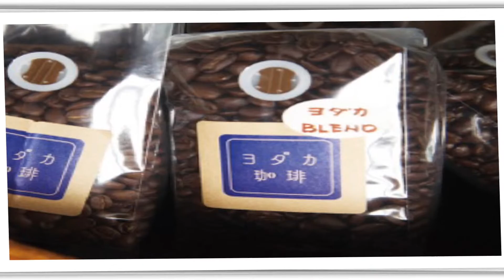비바걸스! 비바라이프! -제4회 수원사람들 영화제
20여 년 수원에 사는 분과 이제 수원시민이 된 분까지.
4기 시민영화프로그래머들은 이번 영화제에서 자신들이 보고 느낀 수원의 매력을 보여주자고 합심했습니다.
화성의 매력을 이야기하다 정조로, 정조에서 화가 나혜석으로, 그녀의 일대기를 그린 숨겨진 영화 '화조'까지,
이렇게 시작된 영화제 기획은 나혜석과 '화조'를 중심으로 지금, 여기에 사는 여성들에 대한 영화를 함께 보자는 이야기로 흘러갔습니다.
우여곡절 끝에 '화조'는 상영할 수 없지만 그 기운과 에너지는 영화제에 살아있습니다.
2017년 12월,  제4회 수원사람들 영화제에 그녀들의 기운을 받으러 오시기 바랍니다.